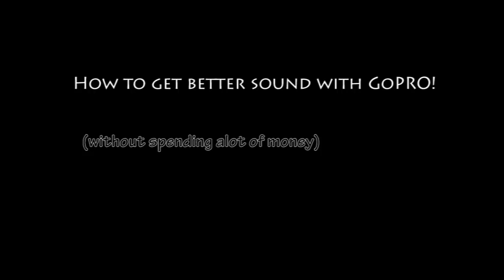How to get better sound with GoPro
(read description)

Made this video cause I´ve seen alot of bike movies on youtube with awful audio. Real easy to fix it, go on and try it your self. The sound don´t gets perfect, but alot better.

I drive on a open road, no trees/hills etc. Wind about 8m/s (A bit higher than a normal day)
Kawasaki Z750, Leo Vince exhaust with DB-killer